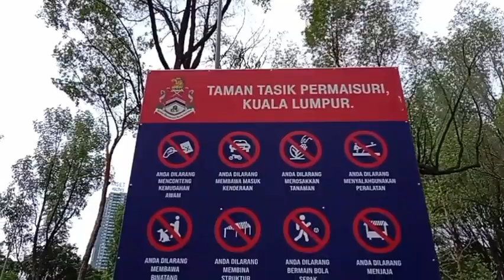Part2 :Pioneer Day Activity At Taman Tasik Permaisuri